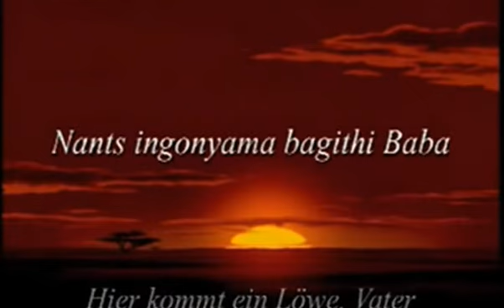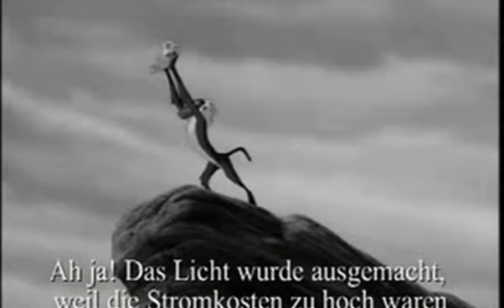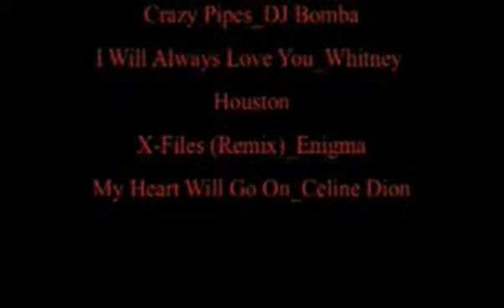King of Rap (part1) Lion King parody - German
I do not own the movie and also the music!

Reupload
König der Löwen Parodie